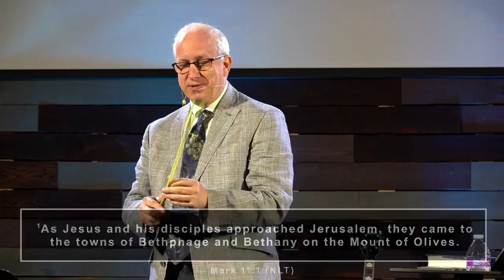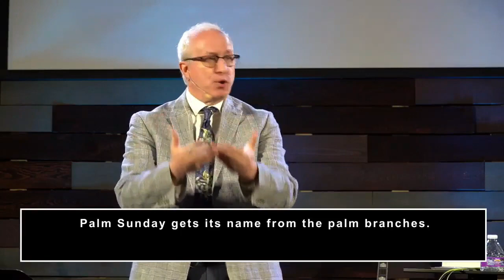Palm Sunday Message | Don't Rain on My Parade | Pastor Rick LaDue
We can also be found at our Facebook page, or at our website.